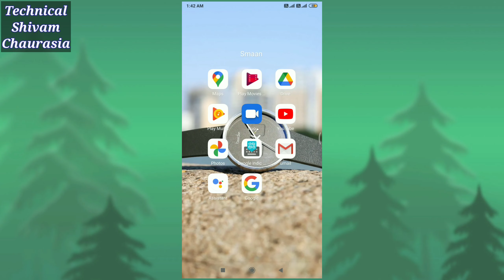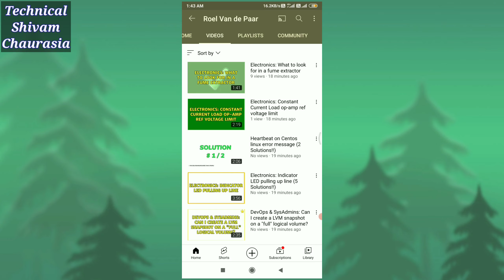Meet The Person Who Uploaded 1.6 Million Videos on YouTube Channel 😱😮 6000 Videos Upload Daily 🙃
Meet the person who uploaded 6000 videos daily